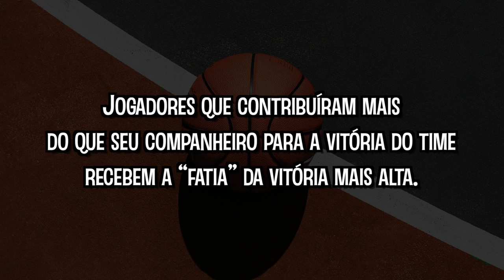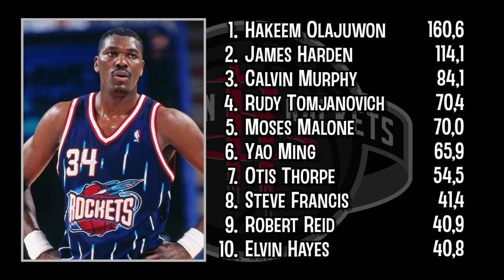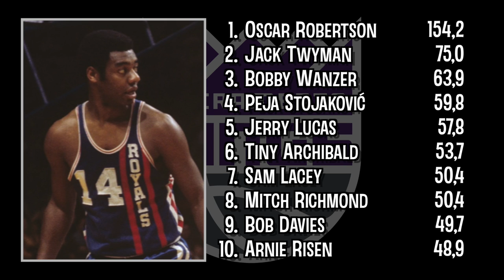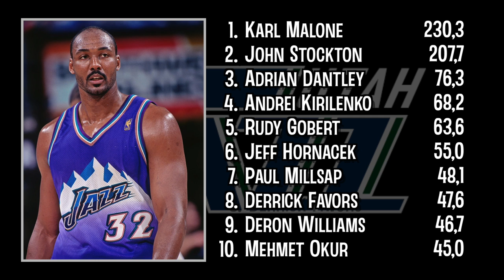O VERDADEIRO GOAT de cada time da NBA! (WIN SHARES)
Após várias polêmicas no vídeo de 2018, aqui vai a lista com o GOAT ("Greatest Of All Time") de cada franquia escolhido através dos NÚMEROS!

ERRATA: em 4:17, falo que os Mavericks foram campeões em 2006. Nesse ano, eles perderam as finais para o Heat, time que derrotaram em 2011. Confundi os anos. 🤦‍♂️